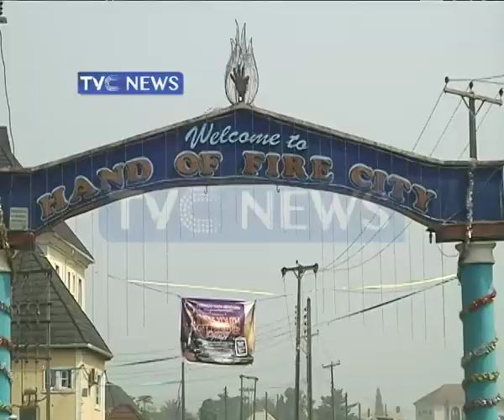Passover feast: Church holds procession in Igando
Christian leaders have been asked to use their influence to preach unity and peace in the country.This comes after the recent Execution of Christians by the ISWAP